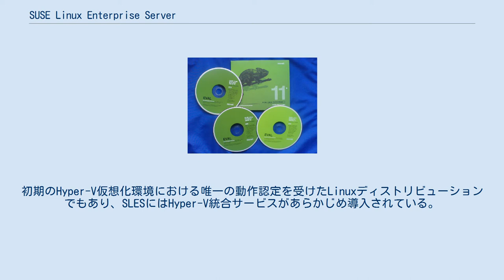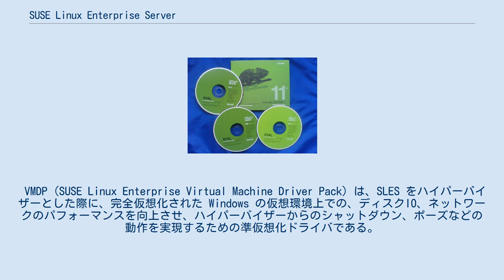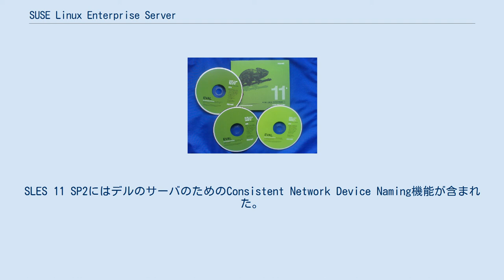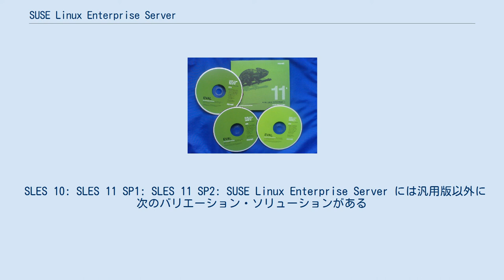SUSE Linux Enterprise Server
SUSE Linux Enterprise Server (SLES) は、SUSEにより開発されたLinuxベースのオペレーティングシステムである。
SLESはサーバ、メインフレーム、およびワークステーション用に設計されているが、テスト用としてデスクトップコンピュータにも同様にインストール可能である。
メジャーバージョンは3-4年の間隔でリリースされるが、マイナーバージョン（"Service Pack" と呼ばれる）は約18ヶ月毎にリリースされる。
SUSE Linux Enterprise ServerなどのSUSE Linux Enterprise製品は、openSUSEコミュニティ製品よりも強力なテストを受けている。
このテストは、含まれるコンポーネントのうち成熟した安定版のみがテストをパスしてリリースされる企業製品となることを意図したものである。
 これはSUSE Linux Enterprise Desktopや他のSUSE Linux Enterprise製品と共通のコードベースから開発されている。
 IBMのワトソンやシリコングラフィックス (SGI) のHPC やミッションクリティカルな分野では圧倒的な実績を作っている。
かつては、東、南欧諸国を始め、南米など非英語圏でのシェアは高かったが、元来、エンタープライズ分野に強いノベルによる買収以降、英語圏（米英など）での利用事例が増えた。
例えばロンドン証券取引所や オフィス・デポ三菱東京UFJ銀行で採用されている。
同じドイツ製品という事もあり2014年7月まで SAP の唯一、認定されチューニングされた Linux ディストリビューションである。
 オープンソースでありながら、顧客ニーズを重視している事の表れとしてノベルの1部門だった時代に マイクロソフト との相互運用の提携を行った。
初期のHyper-V仮想化環境における唯一の動作認定を受けたLinuxディストリビューションでもあり、SLESにはHyper-V統合サービスがあらかじめ導入されている。
 堅牢性と高信頼性と併せYaSTツールによるCUIおよびGUIでのインストールと設定、管理の自動化ツールにより、コマンドラインでの管理に不慣れな管理者でも容易にセットアップを行う事ができる。
YaST のパッケージマネージャー登録されていないアプリケーションは openSUSE/SLE用オープンソースソフトウェアを検索、ブラウザからダウンロードしてYaSTでインストールできる「1クリックインストール」機能がある。
 SUSE Linux Enterprise Desktop (SLED) とはLibreOfficeなどのオフィスアプリケーション、マルチメディアアプリケーション、GIMPなどの画像処理ソフトウェアが搭載されない点で異なる。
またxglのような3Dデスクトップも省略されている。
 YaST (Yet another Setup Tool) ツールは、CUI版のyastとGUI版のyast2の2つが利用できる。
SUSE Linuxシリーズにおける共通のツールであり、特徴的なツールである。
 HTTPサービスやSambaと言った多くの主要なサーバ向けサービスは全て、メニュー形式のYaSTによってインストールから必要なパラメータの設定、ブート時のサービスの起動と停止を指定できる。
また、サービスの起動方法、パーティションの定義、ネットワークの設定、パッケージのインストール/アンインストールと言った、管理者の作業はコマンドラインを知らなくても、メニュー形式で実行できる。
 操作はCUI版はTABキーやカーソルキー、スペースキーで行い、 GUI版はマウスクリックで操作できる。
 SLEでは、SUSE公式リポジトリ以外から提供されるパッケージのサポートは行わない。
しかしopneSUSEとの共通性が強く、openSUSEのリポジトリを利用すれば、各種のオープンソースプログラムの利用が自己責任で利用できる。
openSUSEのソフトウェア配信サイトから、インストールしたいオープンソースプログラムをブラウザ上でクリックするだけで、yast2のGUIインストーラでインストールできる1クリックインストールの機能がある。
 SUSE StudioはopenSUSE/SLES用に用意された、オンラインアプライアンス作成ツールである。
 VMD...